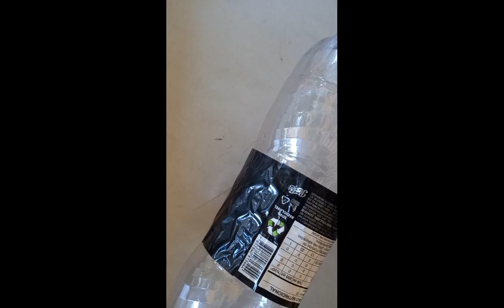Incrível essa ideia. Faça e venda.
Faça uma renda extra com esse artesanato com garrafa pet.